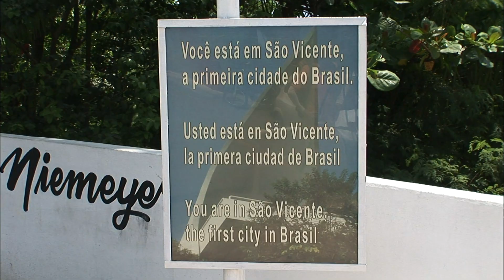【K】Brazil Travel-Sao Vicente[브라질 여행-상비첸치]브라질 최초도시 해변풍경/Gonzaguinha Beach/Sao Vicente/Port of Santos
[한국어 정보]
산투스 항구로 향하던 중 브라질 최초의 도시였던 성 비센테를 지나게 되었다. 브라질 발견 500주년을 기념하여 만든 구조물이 눈에 띈다. 이 구조물은 기하학적 건축으로 유명한 브라질 건축의 거장 오스카 니어마이어가 만든 것이라고 한다. 성 비센테는 포르투갈인들이 브라질에서 최초로 만든 영구 정착지였다. 브라질이라는 광활한 영토에 밀려왔을 유럽인들의 모습이 환영처럼 파도 속에서 떠올랐다 그들이 이 해변에 도착하지 않았다면, 브라질은 또 다른 모습이지 않았을까?

Santos was Brazil's first pass through the city en route to the port of the former St. Vicente. Structures created to commemorate the 500 anniversary of the discovery Brazil stands out. This structure would be created near-virtuoso Oscar Mayer is a famous Brazilian architecture with geometric architecture. Vicente is a Portuguese castle that was made the first permanent settlement in Brazil. Appearance of the Europeans got pushed to the vast territory of Brazil, emerged from the waves in welcome like they had not arrived at the beach, ARM, Brazil is not yet another appearance?

[Portuguese: Google Translator]
Santos foi primeira passagem do Brasil pela cidade a caminho do porto da antiga St. Vicente. Estruturas criado para comemorar os 500 anos da descoberta Brasil se destaca. Essa estrutura seria criada quase virtuoso Oscar Mayer é uma famosa arquitetura brasileira com arquitetura geométrica. Vicente é um castelo Português que foi feito o primeiro assentamento permanente no Brasil. Aparência dos europeus foi empurrado para o vasto território do Brasil, surgiu a partir das ondas em bem-vindo como se não tivessem chegado à praia, ARM, o Brasil ainda não é um outro aspecto?

[Information]
■클립명: 남미005-브라질03-12 브라질 최초의 도시, 해변 풍경/Gonzaguinha Beach/Sao Vicente/Port of Santos/Oscar Niemeyer
■여행, 촬영, 편집, 원고: 이태현 PD (travel, filming, editing, writing: KBS TV Producer)

[Keywords]
남아메리카,South America,남미,브라질,Brazil,Brasil ,Federative Republic of Brazil,이태현,2011,1월 January